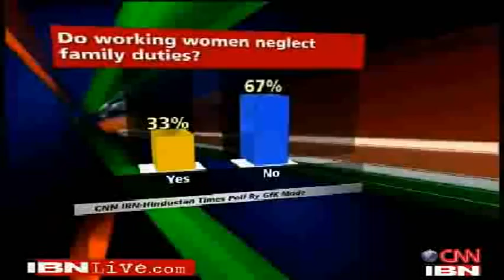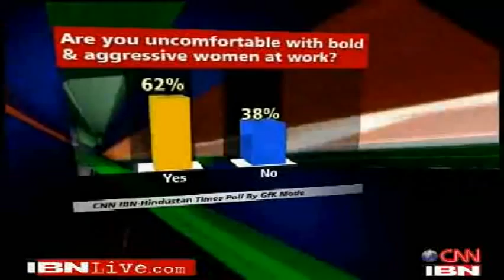SOTN ::1508 :: 7/10 :: Hindustan Times Survey :: Moral of the story :: Ifs & Buts In Indian Freedom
"Taboo and modernity mark Indian social moves.

As many as 73 per cent Indians feel homosexuality should be considered illegal; 79 per cent of them feel that rape and sexual harassment are linked to the way women dress and 41 per cent feel there should be a dress code in public and 59 per cent believe people should be free to wear what they want.

As many as 56 per cent believe it is untrue that women cannot undertake tough tasks and 67 per cent say women make better bosses at the workplace. As many 60 Indians regard homosexuality as a disease, but 63 per cent men say evidence of virginity in a bride-to-be is not an issue for them.

A majority of Indians accuse the media of spreading immorality and yet they accept that media creates awareness. Many believe jobs should be reserved for those who speak the state language, but most think that knowledge of English is necessary to succeed in life.

What do the findings CNN-IBN-Hindustan Times State of the Nation survey tell about India? Sagarika Ghose asked filmmaker Shyam Benegal, social activist Jaya Jaitley, writer and gay rights activist Gautam Bhan, writer and historian Mukul Kesavan, Rahul Easwar, spokesperson for the Sabrimala temple in Kerala, and Sagari Chhabra, writer and filmmaker. "